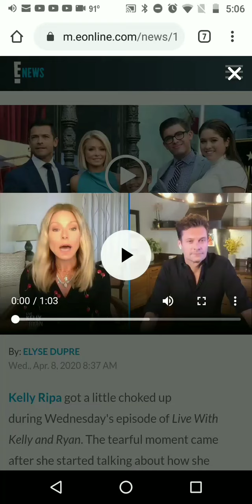Kelly "E👩🏼" Ripa cries over